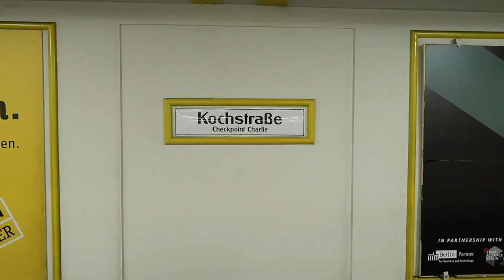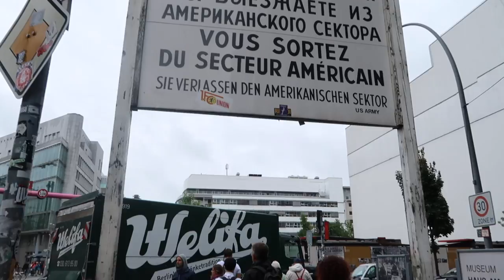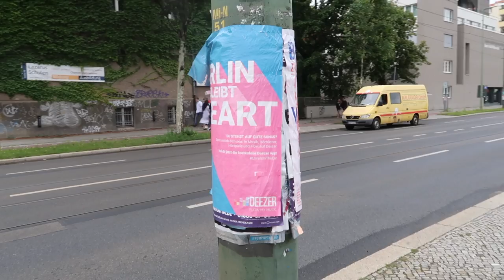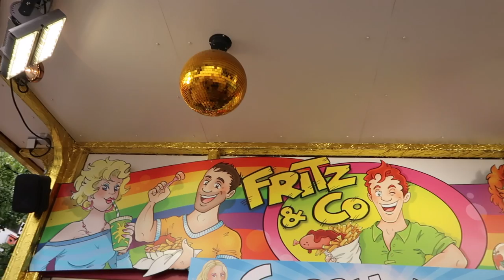Travel Vlog Ep. 16: The Most Impacting Experience Ever...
❤ Let's Talk! ✉

Discounts!!

✺FAQ✺
Name: Sidney
Age: 17 (College Student)
Camera: Canon 70D or Canon G7X Mark ii
Partnered: StyleHaul